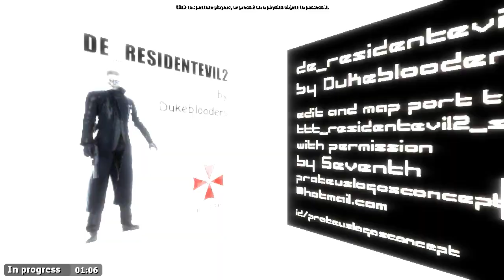Garry's Mod :: Trouble In Terrorist Town - 'Raccoon City Station'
Who can you trust? No one that's who.